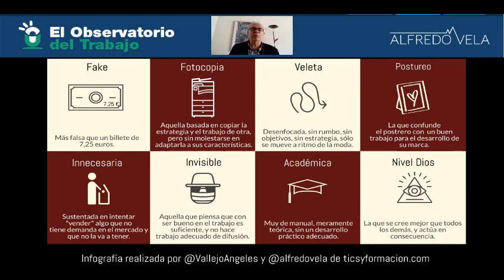El Observatorio del Trabajo con el Lic. Juan Domingo Palermo - 13 08 2020